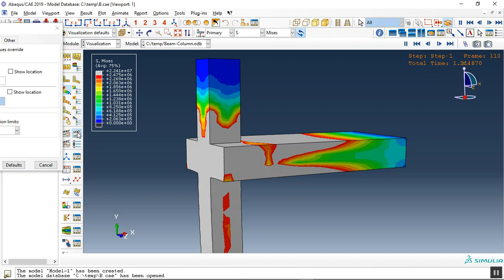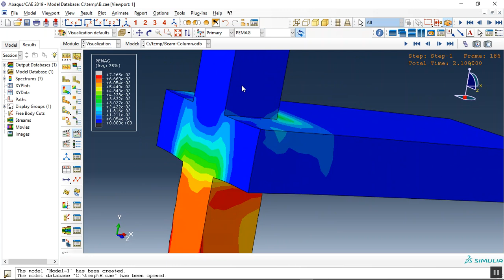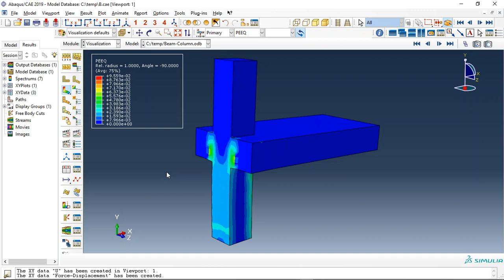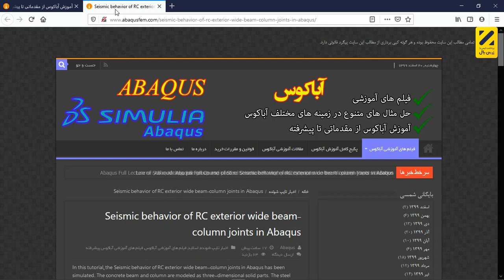Seismic behavior of RC exterior wide beam-column joints in Abaqus